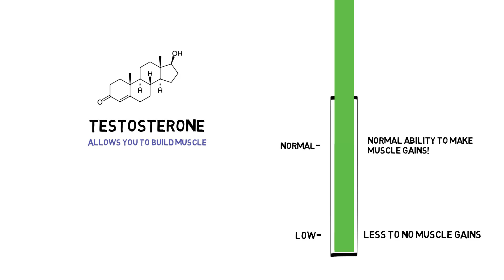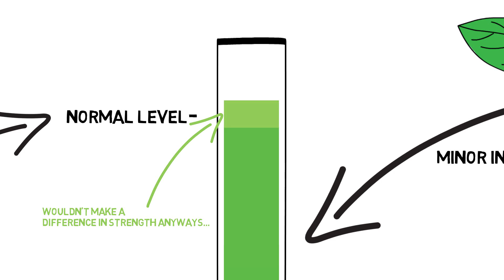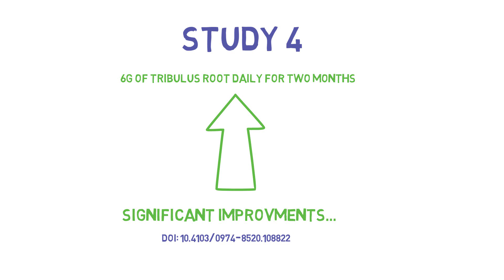TRIBULUS EXPLAINED: DOES TRIBULUS TERRESTRIS WORK ?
What does Tribulus Terrestris do? Does it boost testosterone?

►The Tribulus I use personally

Testosterone- the male hormone, without it making gains is next to impossible. They’ve done studies where they have had guys work out, but given them a drug to suppress their testosterone, and they’ve made no strength gains- testosterone is important.

Some guys have low testosterone, and some guys are within the normal range, then there is a third group, the guys who inject testosterone, and get levels significantly higher.

So when you see how important testosterone is, it makes sense that the idea of a supplement that could enhance testosterone gets people excited.

Tribulus terrestis is a legal herb which grows in China, eastern Asia, and extends into western Asia and southern Europe

The plants chemical structure varies based off where it is from, but Protodioscin which is the active saponin it is famous for, is highest in Bulgarian Tribulus.

Tribulus terrestris is also referred to as Gokshura in india and is used in traditional medicine.

So does it increase your testosterone?

So far all the studies confirm that tribulus terrestris doesn’t raise testosterone levels  if you are at normal levels already.

The only studies that have shown that it increases testosterone are In people with testosterone that was already low, and who were facing problems of low sex drive and ED, in studies on these men, testosterone sometimes rises, but not enough to be statistically significant.

Let’s look at this study.

They took bulgarian tribulus terrestris, purchased from a company approved by the Bulgarian Ministry of Public Health and they confirmed that the active steroid saponins made up more than 60% of the dry weight. “the good stuff”. No impact on test, none on lh and none on x.

But what does it do?

Well there is a lot of evidence that it still will raise both libedo and quality of erections.

Scientists gave it to fertile wild boars and saw an increase in mounting behaviour by 20% and increase in the volume of certain… fluids.

In one study, they gave normal rats Tribulus and found that it was as effective as more mainstream alternatives.

What about in humans…

In a study on men with low sperm count, supplementation of 6g tribulus root was associated with a significantly greater self reported improvement in sexual health.

In another study persons with low sperm count given 6g of tribulus root daily for two months (where almost half of participants reported erectile problems) saw significant improvements in … just trust me there were improvements , you can look it up if you want

Why does it do this?

Well it looks like the high protodioscin tribulus from bulgaria, doesn’t increase overall testosterone levels, but it does increase the sensitivity of those receptors in the brain, at least that’s the theory scientists have right now.

So although it won’t increase your gains, the studies say that you might see gains in other places.